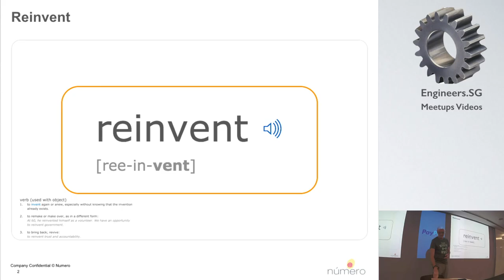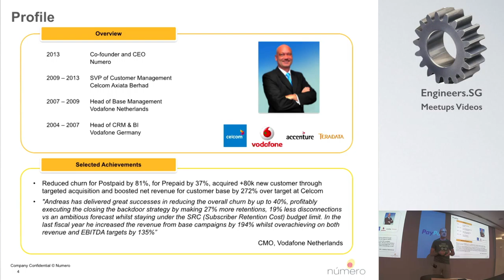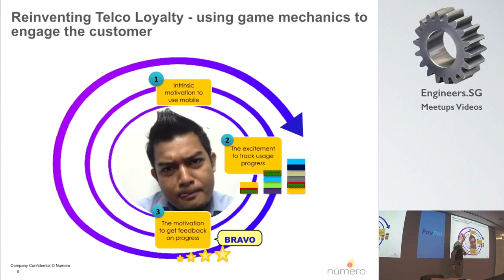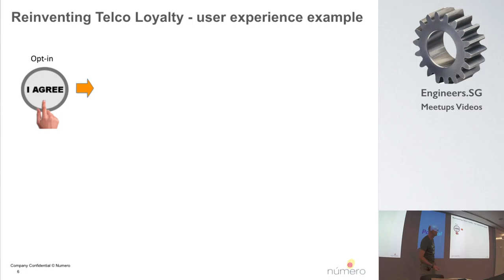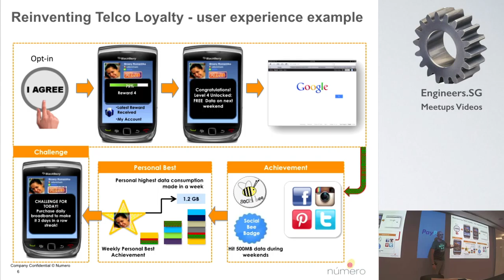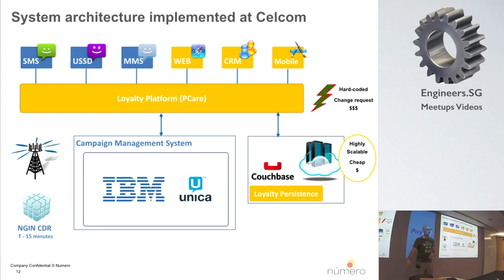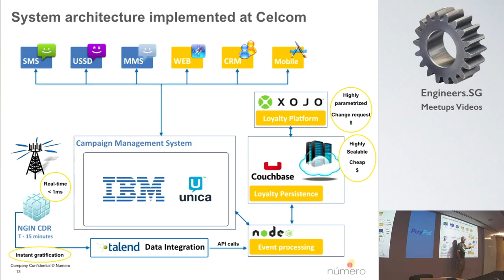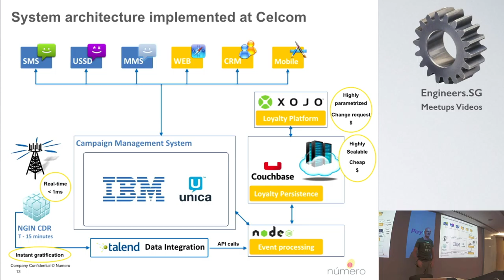Reinvent - SingaporeJS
Speaker: Andreas West